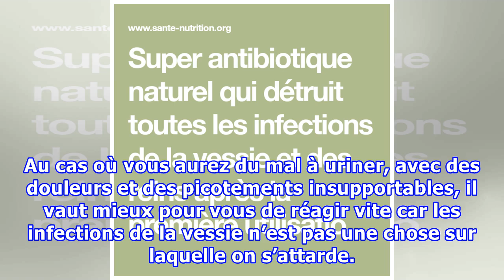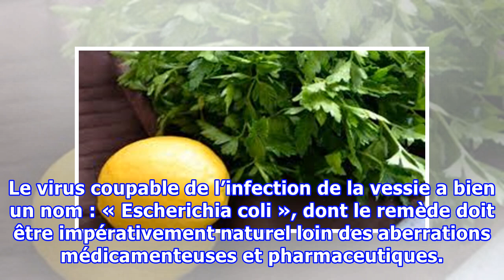Un Super Antibiotique Naturel qui détruit toutes les infections de la vessie et des reins après la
Un Super Antibiotique Naturel qui détruit toutes les infections de la vessie et des reins après la première utilisation …
Au cas où vous aurez du mal à uriner, avec des douleurs et des picotements insupportables, il vaut mieux pour vous de réagir vite car les infections de la vessie n’est pas une chose sur laquelle on s’attarde. Pour nettoyer vos reins et votre vessie, ayez recours au naturel et voici comment procéder… Différents symptômes peuvent être senti dès le premier abord avec l’envie d’uriner qui se multiplient ajoutant à cela les douleurs accompagnant cet acte d’uriner. La douleur de l’infection de la vess...